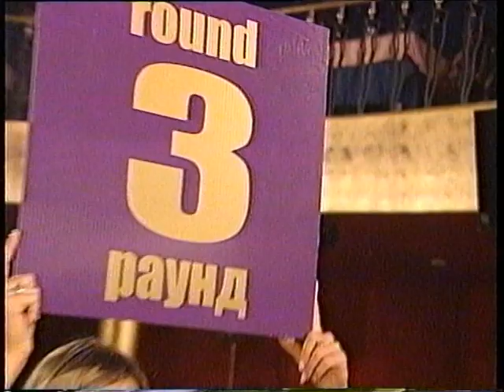2004-10-26. Москва. RAMTL FIGHT. КРЦ "Капитализм". Промоутер Сергей Заяшников. Бекстейдж и НТВ_СПОРТ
● Смелые люди (цикл видео).

● «Интервью в журнале Forbes (№ 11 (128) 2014 г.) о методике Заяшникова.